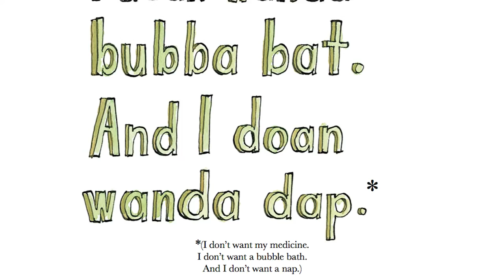Bob Not Bob Trailer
Trailer for Bob, Not Bob! picture book, written by Liz Garton Scanlon and Audrey Vernick, illustrated by Matthew Cordell, published by Disney Hyperion Books. Trailer by Jacob Vernick.